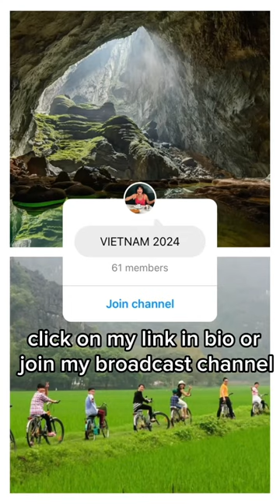Let’s Travel Vegan in Vietnam! Nov 7-13 2024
I’m so grateful for the many opportunities I’ve gotten to travel. This year I would like to share that with you by hosting a vegan trip to Vietnam alongside @trovatrip If you’ve always wanted to travel as a vegan to Vietnam, tag the bestie that’s down to go with you!
What’s included ?
WHAT’S INCLUDED?
6 Breakfasts, 4 Lunches, 3 Dinners
Dining at local vegan restaurants
4 Star Hotel Accommodations
Transportation to each location
Local Guides
Vietnamese Cooking Class
Boat and Cruise Tours
Eat with a local family on a farm!
Meet other vegan like minded travelers
FIRST 8 PEOPLE TO SIGN UP GET THE EARLY BIRD PRICING $1799

25% down to secure a spot , Payment plan available with Affirm if live in US and can pay off the balance 60 days before departure